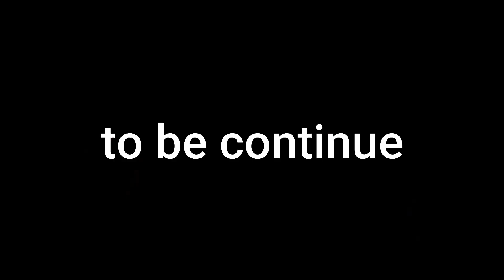vlog 30#simple matar ghugni recipe#coffee খাই শেষ কৰিব নোৱাৰিলে বোলে আজি মোক ঘৰলৈ নিনিয়ে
SIMPLE MATAR GHUGNI RECIPE